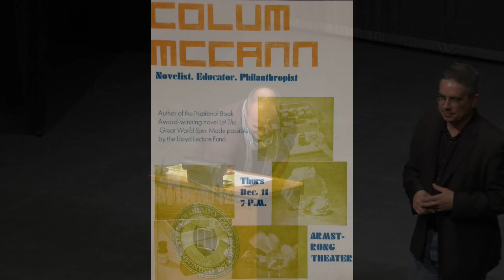Visiting Writers Series: Colum McCann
Colum McCann is the acclaimed author of the National Book Award-winning novel “Let The Great World Spin,” as well as “Zoli,” “Dancer,” and, most recently, “Transatlantic.”